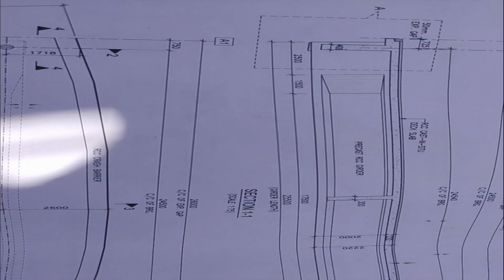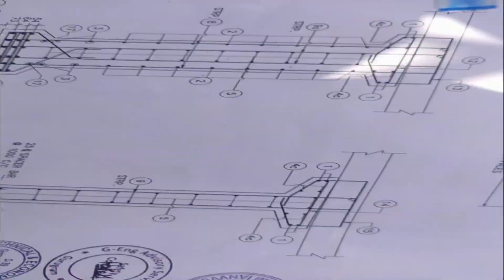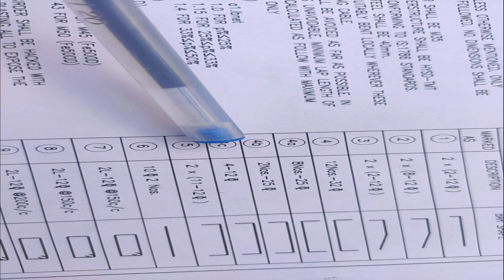BBS Of RCC Cast-In-Situ I-Girder|| Longitudinal Girder||End Cross Girder||Intermediate Cross Girder🙏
In this video we explain about reinforcement Placing of longitudinal Girder | End Cross Girder and intermediate cross Girder at site in hill area.
Span length of Girder 26m and width 12.9m